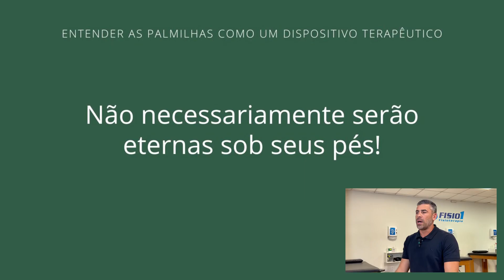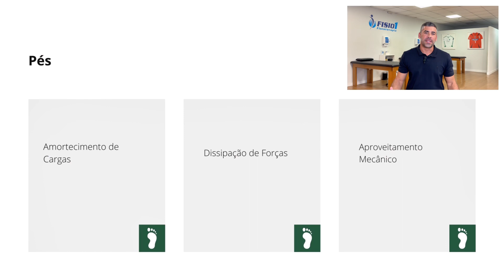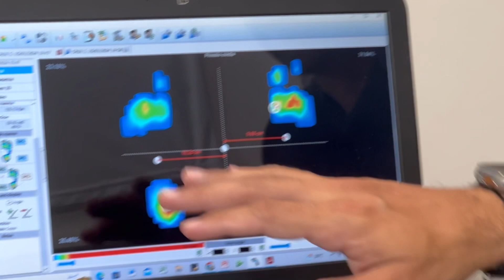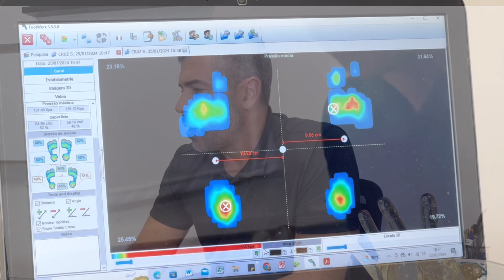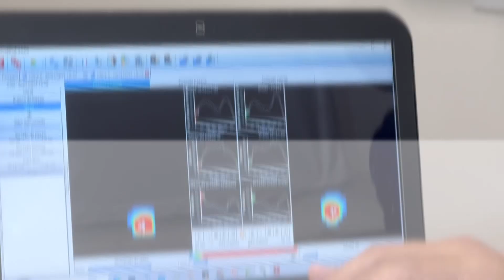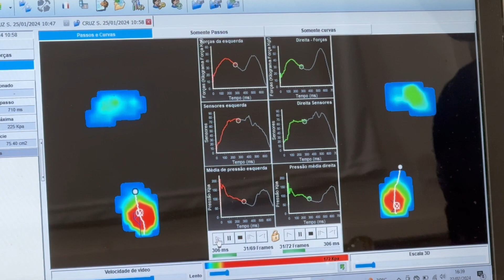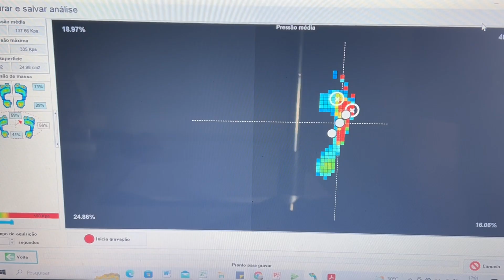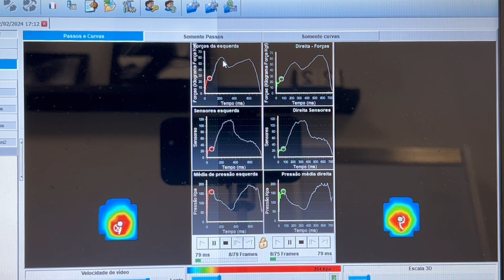Baropodometria: Entenda o exame, para que serve e tudo que pode ajudar a você nas suas dores.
A avaliação baropodométrca, mas conhecida como teste da pisada é um excelente aliado ao fisioterapeuta no tratamento clínico. Com ele podemos ter acesso aos pontos exatos de maior depósito de carga sobre os pés e assim, identificar causas de lesão e dor.